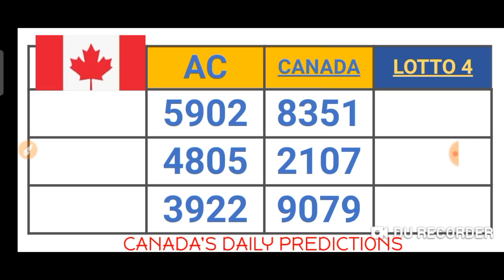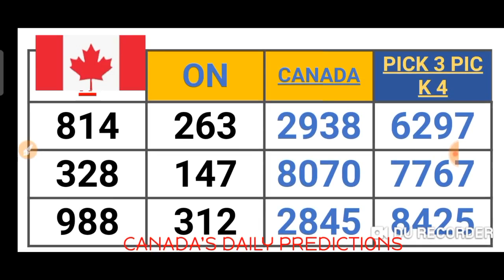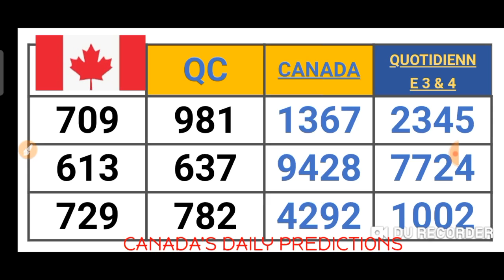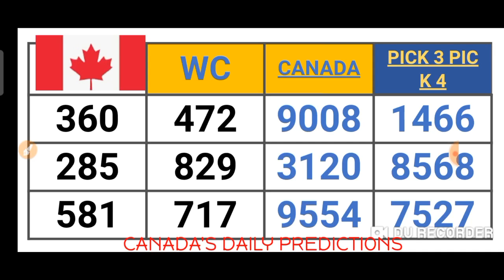CANADA'S PICK 2, 3 & 4 QUOTIDIENNE 2, 3 & 4 LOTTO 4 LOTTERY NUMBERS for ( 24 Dec. 2020 ) just try